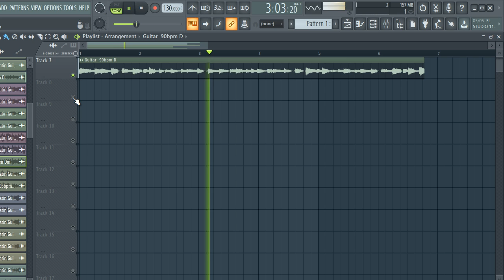FREE DOWNLOAD GUITAR LOOP KIT / ROYALTY FREE SAMPLE PACK - "VOL.49" [Melody Loops]